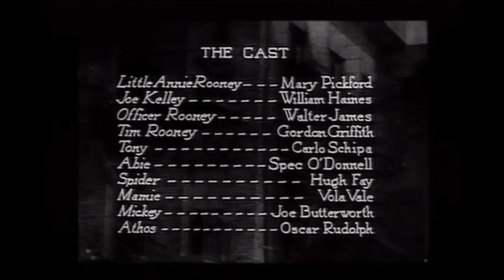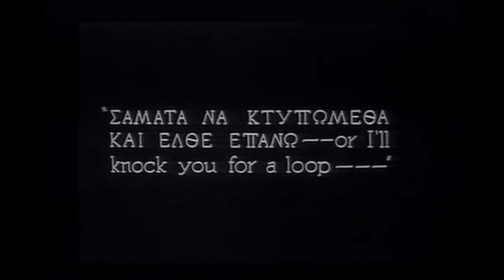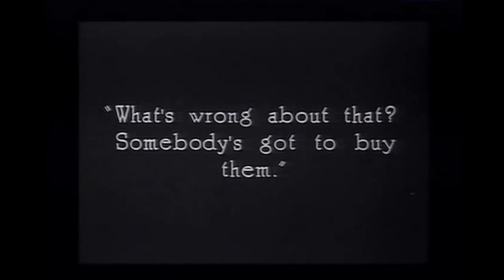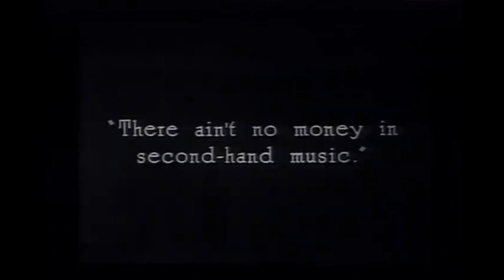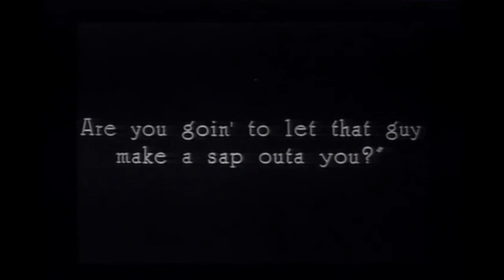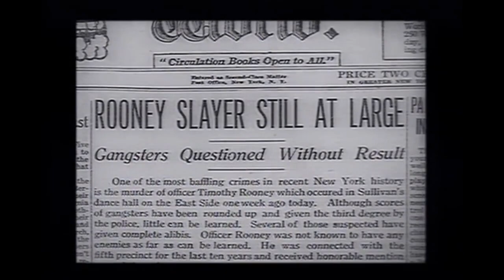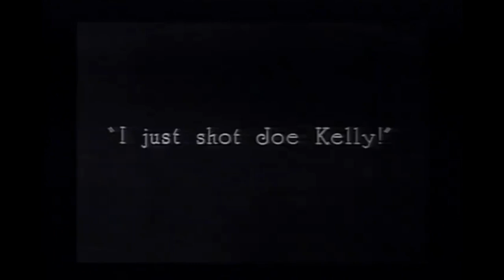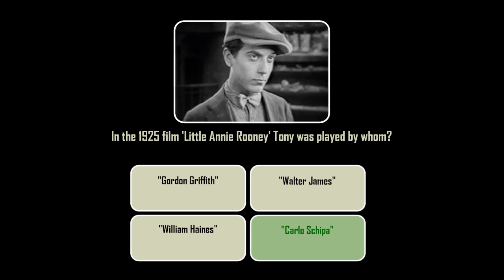Little Annie Rooney (1925) with Trivia Quiz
The tenements are home to an international community, including the friends and family of a tough young ragamuffin named Annie Rooney, but their neighborhood is threatened by a dangerous street gang.